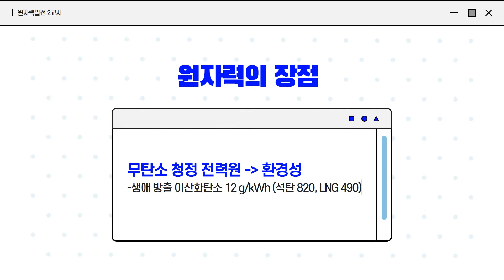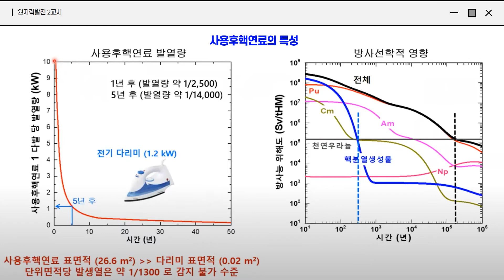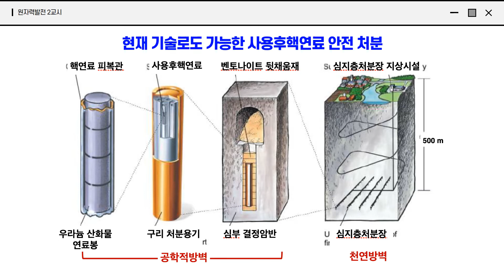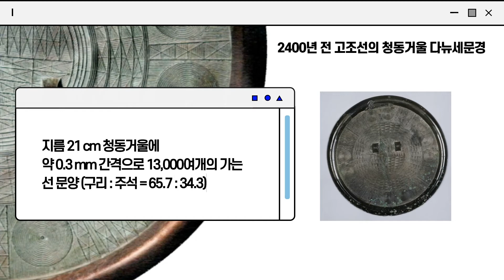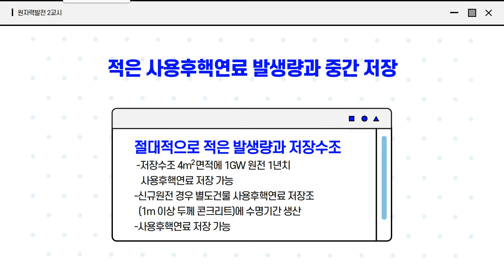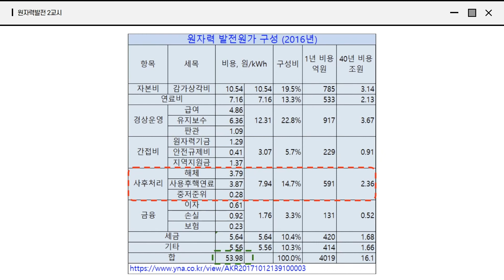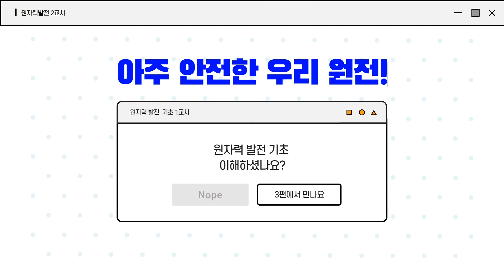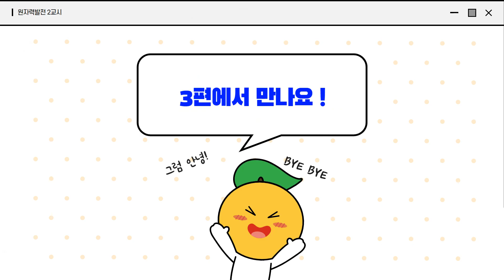원자력의 경제성, 안전성 그리고 사용후핵연료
원자력의 원자력의 경제성, 안전성 그리고 사용후핵연료에 대해 알아봅시다.

위 영상은
위 영상은 주한규 교수님의 "우리나라에 적합한 청정에너지 원자력" (서울대학교 재료공학부 콜로퀴엄 특강)을 바탕으로 제작되었습니다.

감사합니다.